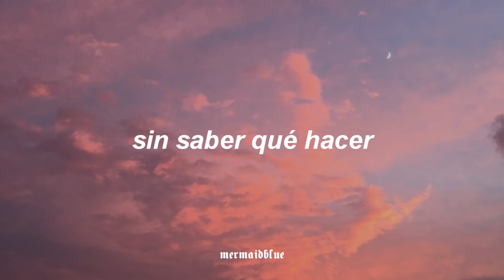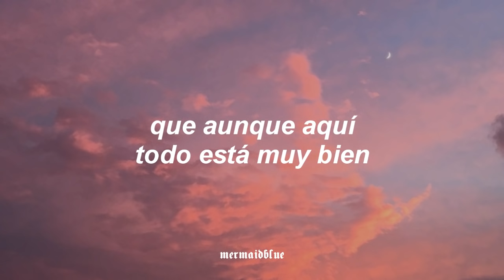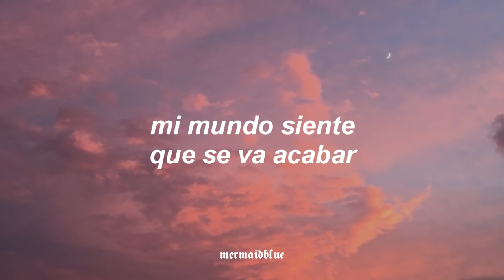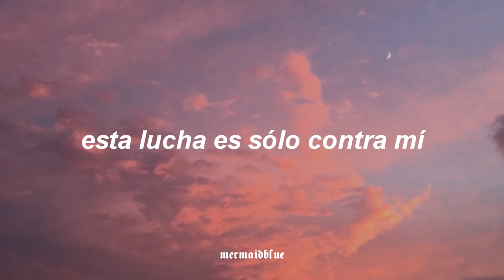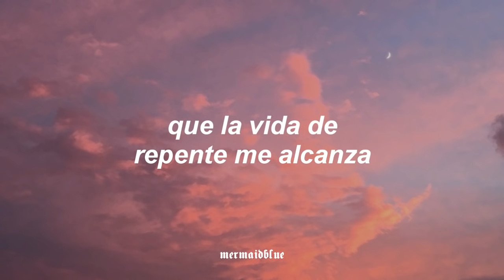"Me siento cada vez menos viva..."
Carla Morrison - Todo Pasa.